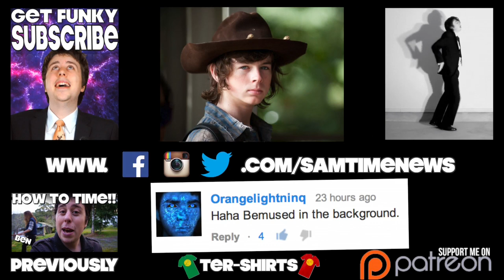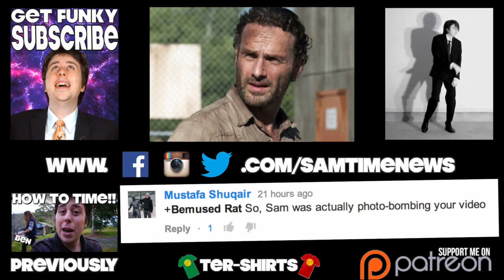Burglar Robs a Wrestler’s House, BIG MISTAKE!! - NEWSFLASH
If your going to rob a house, first check it’s not owned by a WWE champion!! Or at least steal all his ‘whoop-ass’ before he gets there!

SAMTIME
Karingal Centre
VICTORIA 3199
AUSTRALIA

LIKE TODAY!!!

FOLLOW TODAY!!!